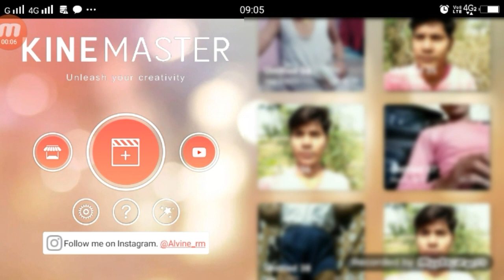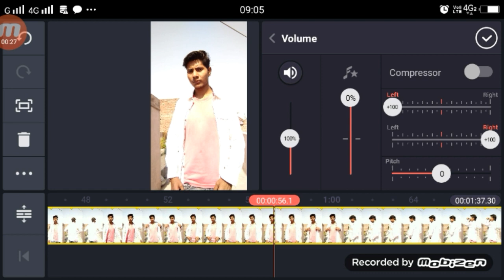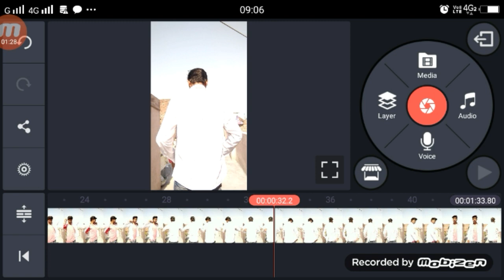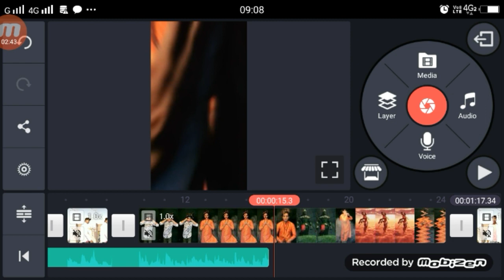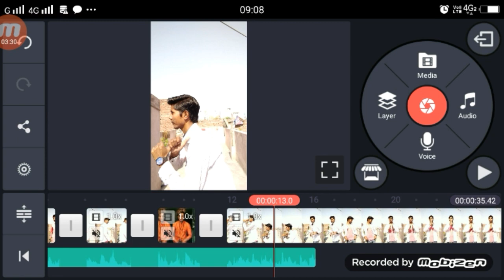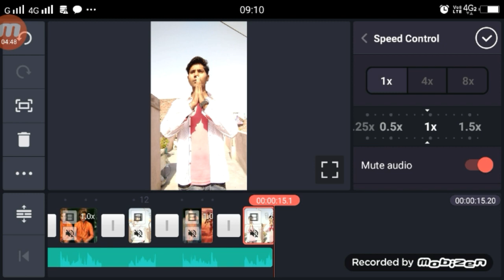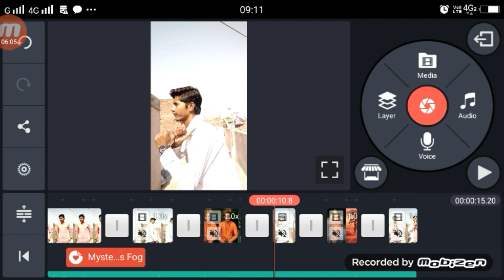Jai Hanuman Gyan Gun Sagar TikTok | Hanuman Ji VFX | Slow Motion + Powder Effcet Video Editing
Jai Hanuman Gyan Gun Sagar TikTok | Hanuman Ji VFX | Slow Motion + Powder  Effcet Video Editing Tutorial

Video Link

►your question

Jai Hanuman Gyan Gun Sagar TikTok ,
Jai Hanuman Gyan Gun Sagar TikTok Video Kaise Bnanye,
Jai Hanuman Gyan Gun Sagar TikTok Video Editing,
Jai Hanuman Gyan Gun Sagar TikTok Tutorial,
Hanuman Ji VFX,
TikTik Hanuman Ji VFX,
Hanuman Ji VFX Tutorial TikTok,
Slow Motion + Powder  Effcet Video Editing Tutorial,
Krishna Ki Tarah Video Kaise Banayr,
TikTok Par Krishna Ki Tarah Video Kaise Bnnaye,
TikTok Jai Hanuman Gyan Gun Sag,
1.  TikTok New Trend Video
2. TikTok New Trend Video
3 TikTok New Trending VFX Tutorial
4 TikTok Video Tutorial
5 TikTok Trending video Tutorial
6 TikTok New Trending VFX Tutorial
7 TikTik Tutorial
8 TikTok Editing Video

1.TikTok Par Video Kis Time Upload Kare

2.TikTok Par Video Upload Karne Ke Bad 3 Lagti Mat Karna

3. TikTok Acconut Freeze Hai Ya Unfreeze Yese Pata Kare

4.TikTok Video Bana Watermark Download Kaise Kare

5 Kinemaster Download

6. TikTok Pro Account Kaise Bnanye

My Camera :-
My Mic :-
My Tripod :-. . .